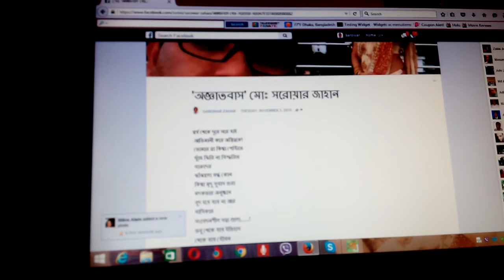'অজ্ঞাতবাস' কবিতা নিজ কন্ঠে পাঠ।সবাইকে শুনার আমন্ত্রণ রইল।03-11-15। bd.BY_KOBI MD SAROWAR ZAHAN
আমার লেখা 'অজ্ঞাতবাস' কবিতা নিজ কন্ঠে পাঠ।সবাইকে শুনার আমন্ত্রণ রইল।03-11-15। bd...BY_KOBI MD SAROWAR ZAHAN